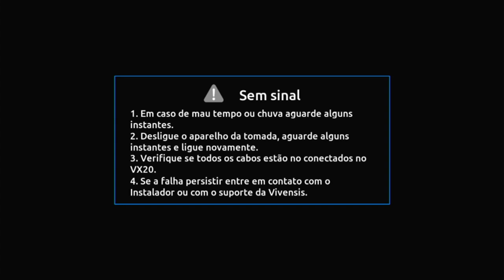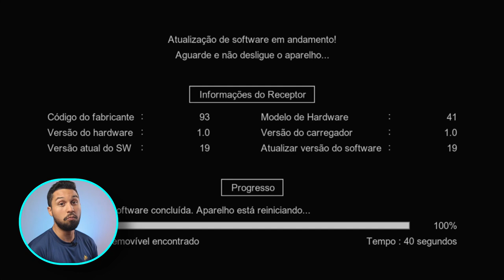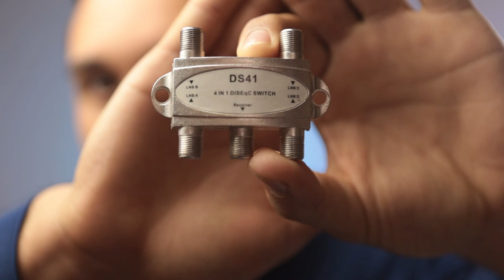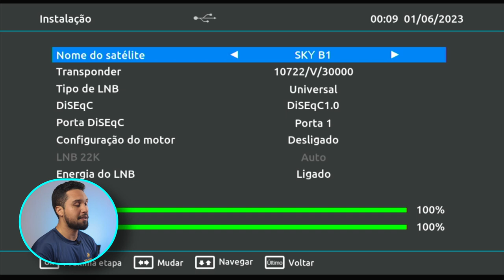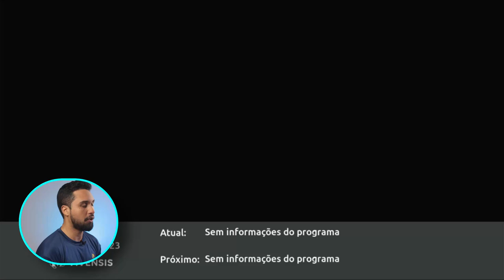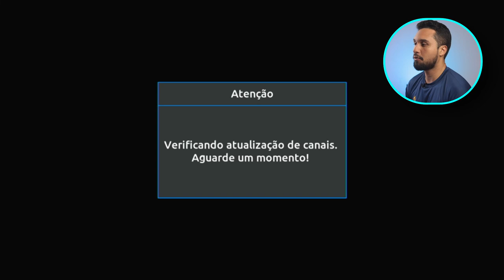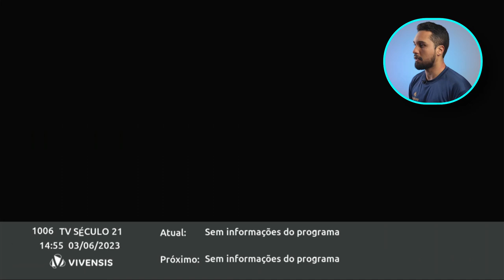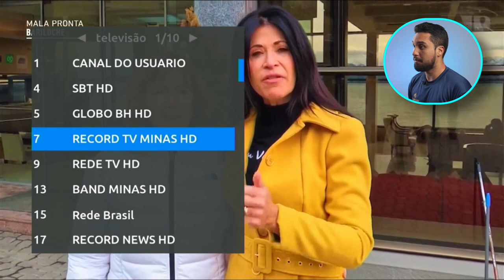Como Ligar 2 antenas na parabólica digital (70W + 43W) Nova ATT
Musicas:
Track: "At Peace", Eazy